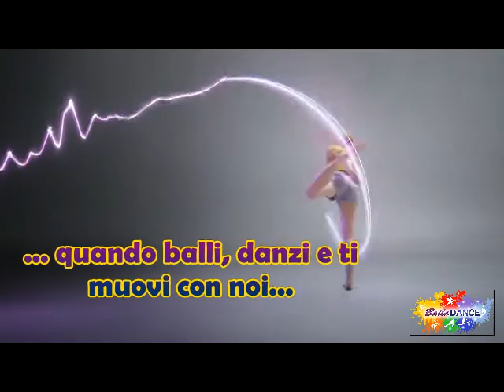Baila Dance scuola di ballo danza arti marziali Roma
Video promo della scuola di ballo e danza Baila Dance, centro polifunzionale a Roma zona Cornelia Battistini sita in Via Gregorio XI 211, direzione artistica Claudio Massaccesi